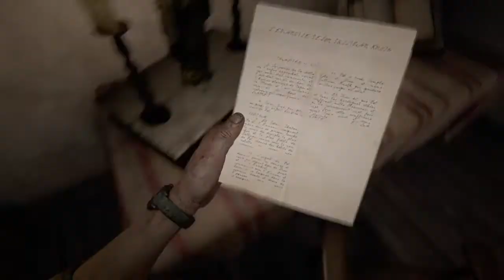(Outlast 2 episode 2) Un mec super gentil nous sa sauver mais il et ......